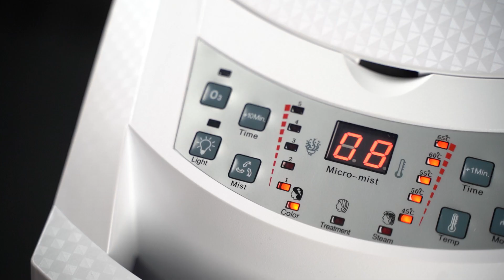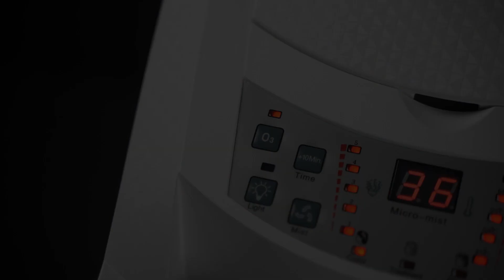Gabbiano sauna fryzjerska stojąca 408D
Adres:
Graniczna 8B, bud. DC 2A
54-610 Wrocław
Godziny otwarcia: Pon-Pt / 8:00-16:00